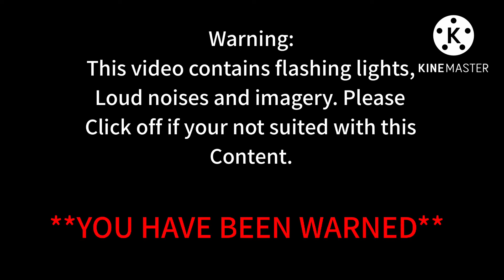Vibri googles herself